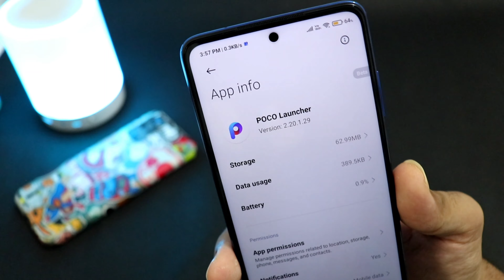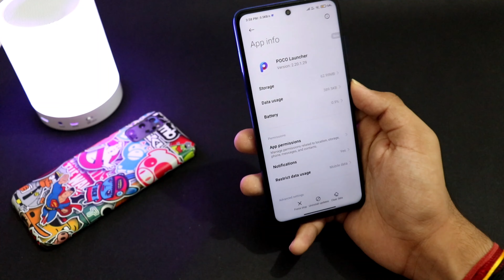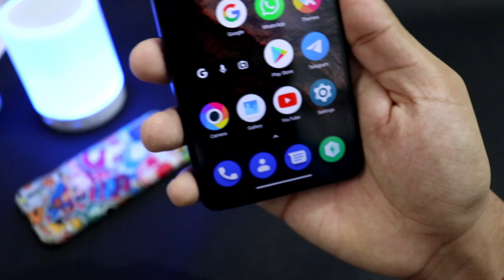POCO LAUNCHER NEW UPDATE😱 | Poco M2 Pro,M2, Poco X3, POCO X3 Pro, Poco C3, POCO X2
Poco M2 Pro New Update MIUI 12.5😱 Poco M2 Pro New Update Android 11 | Poco M2 Pro

Poco M2 Pro New Update Android 11😱 Poco M2 Pro New Update MIUI 12.5 | Poco M2 Pro

Redmi Note 9 Pro/Max New Update Android 11😱 Redmi Note 9 Pro Max New Update MIUI 12.5 | REDMI NOTE 9

Poco M2 pro Max New Update

Redmi 9 Prime New Update MIUI 12.0.2.0 😱 Redmi 9 Prime New Update Android 11 Miui 12.5 India Update

Poco M2 New MIUI 12.0.3.0 Update😱 Poco M2 New Update Miui 12.0.3.0 | Miui 12.5 Android 11 Poco M2

Redmi 9 Prime Get New Update MIUI 12.0.2.0😱 Redmi 9 Prime New Update Miui 12.5 Android 11

Yours Quaries -

1. redmi 9 prime android 11 update
2. redmi 9 prime miui 12.5 update
3. redmi 9 prime new update
4. redmi 9 prime miui 12.5 update Today

L. Poco X3 Pro New Update
M. POCO X3 NEW UPDATE
N. POCO Launcher New Update
O. Poco Launcher